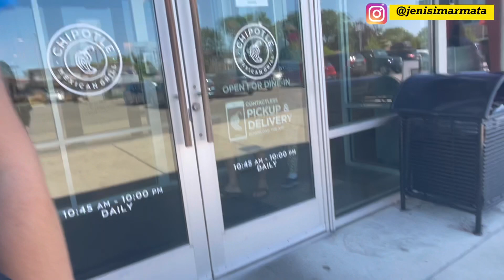Kerja Sehari Sepuluh Jam di Amerika dan pengen makan di Chipotle Burrito Bowl|| Makanan Fav n Murah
Di Amerika ini aku kerja Part time dan kalau lagi sibuk bisa stay. Karena bayarnya per jam otomomatis gaji juga lumayan. Pulang kerja laperrr guys so pengen makan Salad ala Meksiko tapi Amerika punya yaitu di Cipotle and aku suka yang bowlnya dimana isinya selain rame juga yummmy,,,enjoyyyy